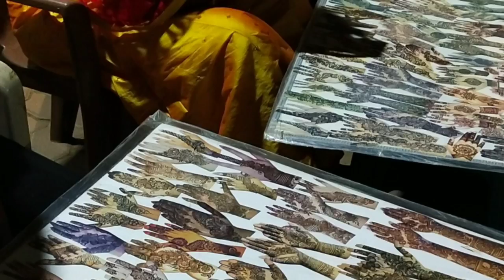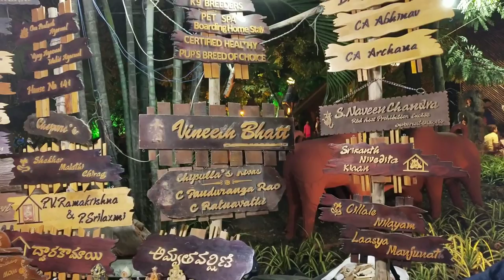Shilparamam Part - 2 in Tamil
This video is Shilparamam continuation.

In this Video you will be watching different art forms depicted.
Mehandi
Pencil Drawing
Wooden Art
Madhubani/Mithilai Painting
Tanjavur Painting
Performances
Stalls

Do visit the place to experience the real essence of Indian Tradition and Culture.